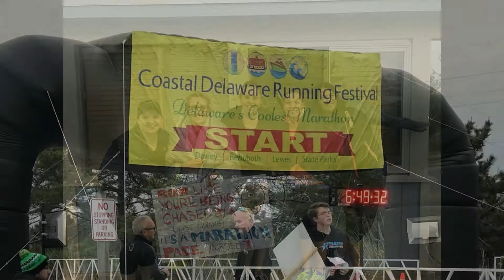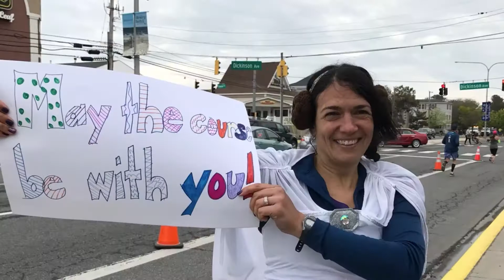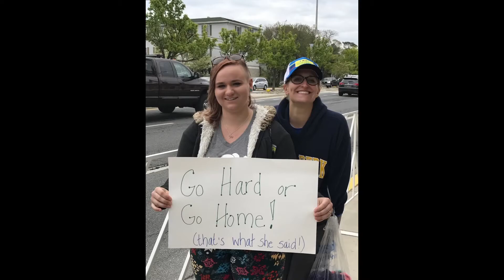Marathon Mamas 2017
Four Soleful Mamas tackled 26.2 at the Coastal Delaware Running Festival on April 23, 2017. It wasn't easy and most of it was really sucky but they made it proving to us all that we are made for greatness! Join the Mamas on their race day adventure!